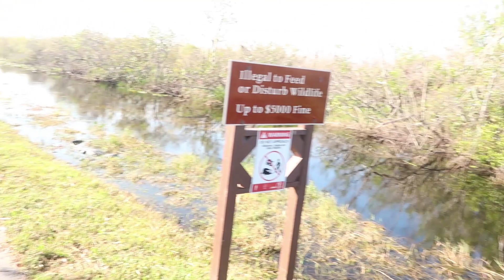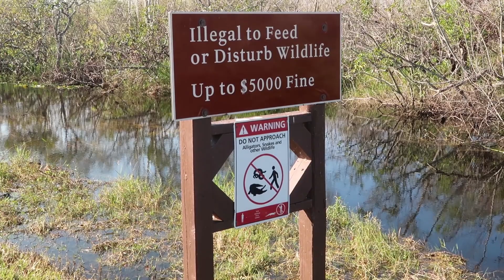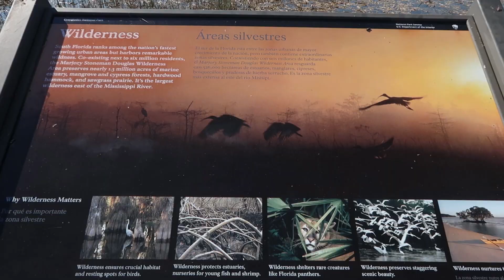Alligators and a 15-mile Bike Ride | Shark Valley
Jason, Daniel and I take our bikes and adventure into Shark Valley, part of the Everglades National Park.  We saw a lot of alligators and wildlife.  Then Jason gives me a surprise present for Christmas.